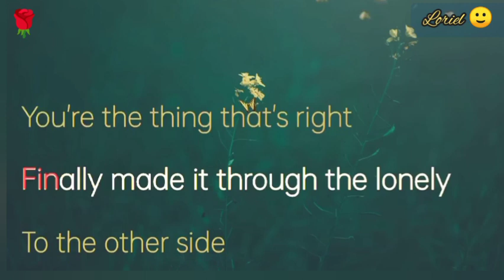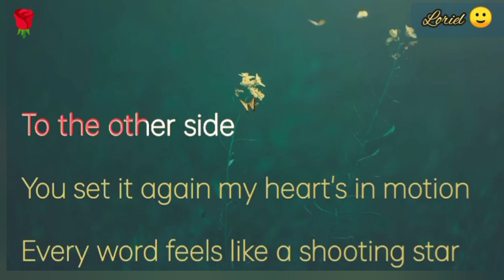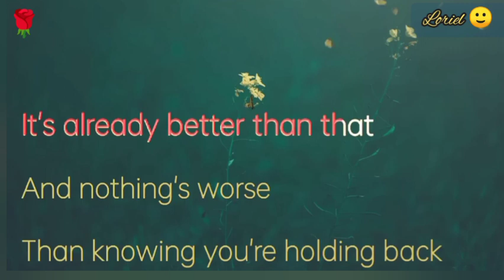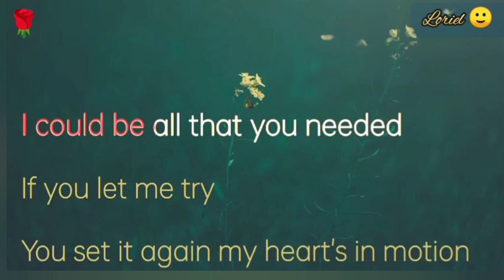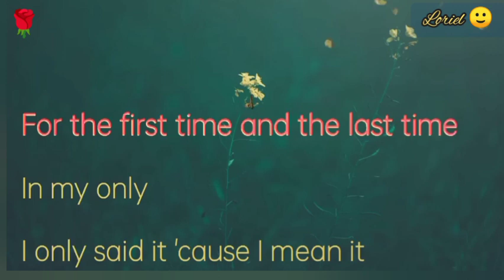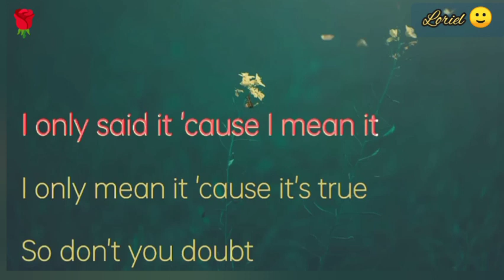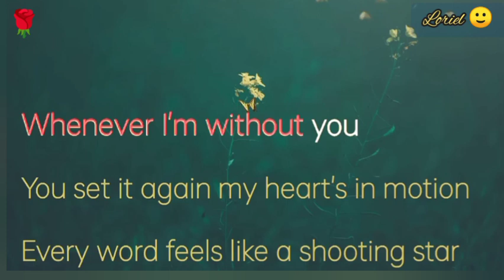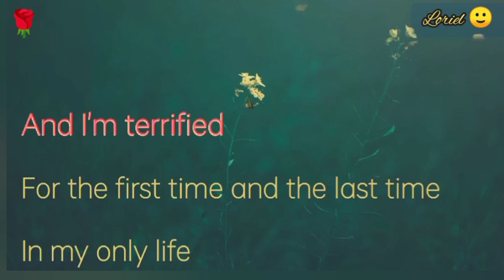Terrified Katharine McPhee